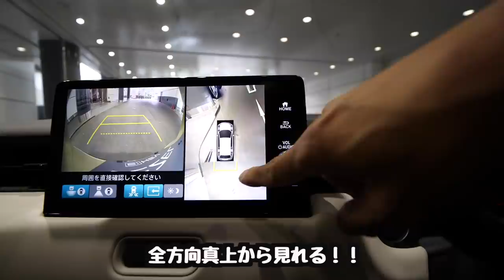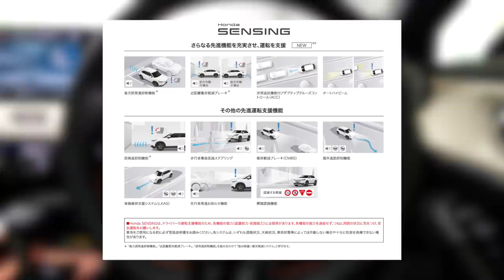フルモデルチェンジ【新型ヴェゼル】いいぞ！今度のVEZELは！後部座席に身長183㌢が車中泊できるか検証してみた！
撮影協力：Honda

新型ヴェゼルって大きくなったように見えますが、実はそんなに変わらない。。そんな新しくなったVEZELで身長183㌢の私がまっすぐ寝れるか検証してみました！ああ。。見上げるとスカイルーフが最高！